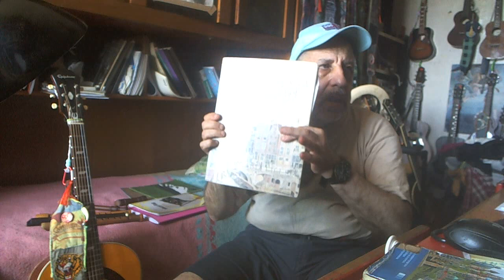Doen Daphne d'over schoone Maeght , flauto dolce soprano